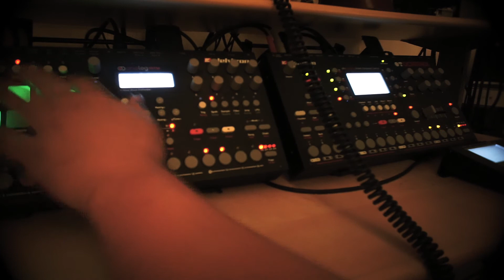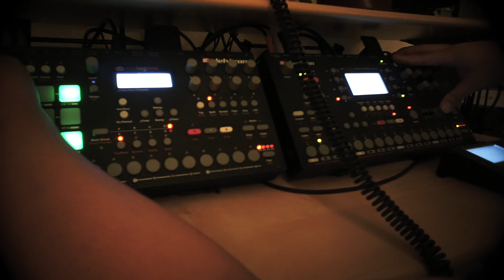[Live Session] - my4trackmachine - The Lost Samples (Waldorf Pulse2 Samples)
3 month ago I made some samples on the Octatrack using my new Waldorf Pulse 2 while experimenting with sounds. I forgot the samples existed until a day ago when I found them while organizing.

This live session was put together using those samples stacked with some unused Analog Rytm patterns.